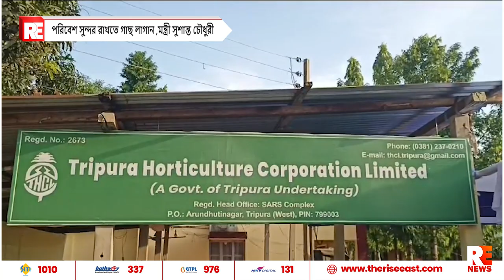পরিবেশ সুন্দর রাখতে গাছ লাগান ,মন্ত্রী সুশান্ত চৌধুরী